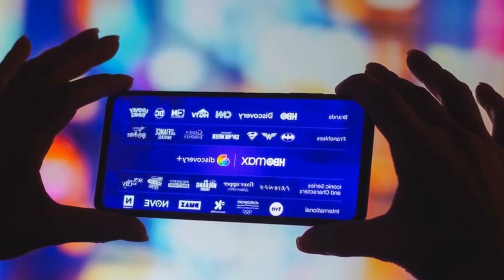WARNER BROS DISCOVERY ANNOUNCES MAX STREAMING PLATFORM DETAILS AND SETS DEBUT DATE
Warner Bros. A third. Max Ultimate Ad Free. costs $19.99 per month. WARNER BROS. A Magnolia Network Fixer Upper: The Hotel show and a Game of Thrones prequel called A Knight of the Seven Kingdoms: The Hedge Knight are also in the pipeline. among others.